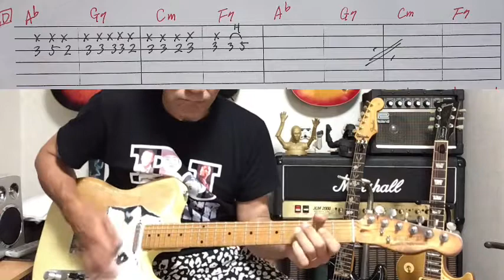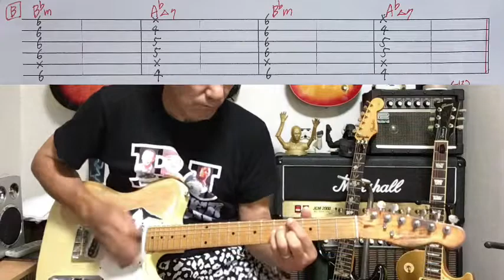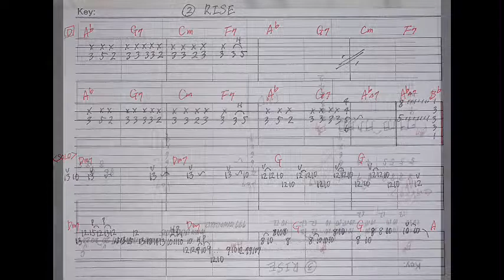460-1:RISE ライブ/Sing Like Talling⭐︎TAB付Guitar cover⭐︎2020中野サンプラザホールライブ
シング・ライク・トーキング「ライズ 」の2020年中野サンプラザホールライブバージョンのデモ演奏です。

460-1:RISE ライブ/Sing Like Talling⭐︎TAB付⭐︎ギター弾き方解説⭐︎2020中野サンプラザホールライブ

原曲動画
RISE/Sing Like Talling

手書きのTAB譜もあります。

1000曲耳コピー動画アップ&弾き方解説を目指してます。